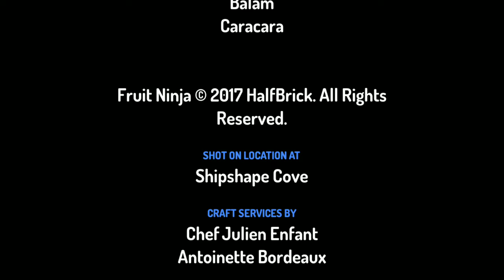Çizgi film denemesi